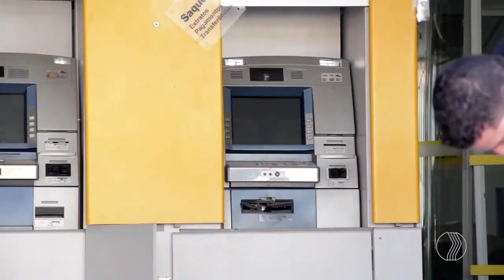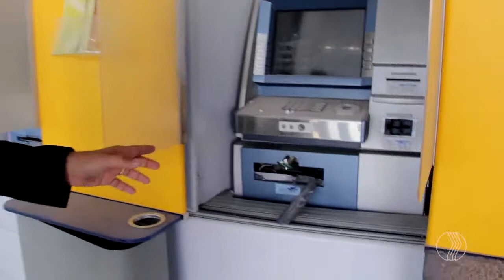CIDADE ALERTA - Homens armados explodiram agências bancárias em Conceição das Alagoas